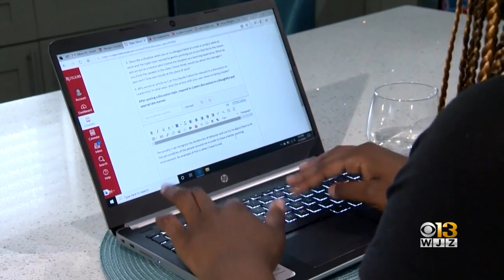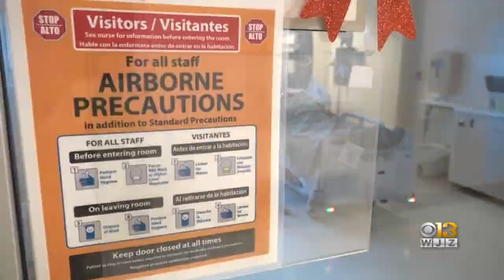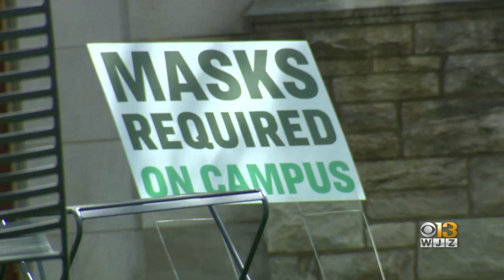95% Of College Students Are Experiencing Depression As A Result Of The COVID-19 Pandemic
After more than a year of remote learning, interrupted traditions and stolen on-campus memories, Loyola University's graduating seniors will finally have their moment.